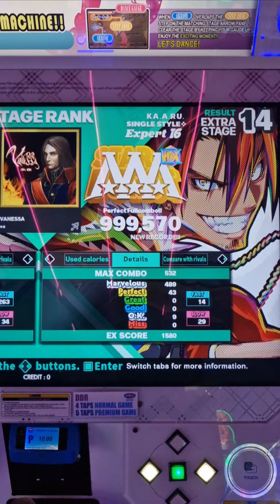VANESSA (ESP-16) 43p PFC - 999,570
Lv16 PFC#102

3.10x